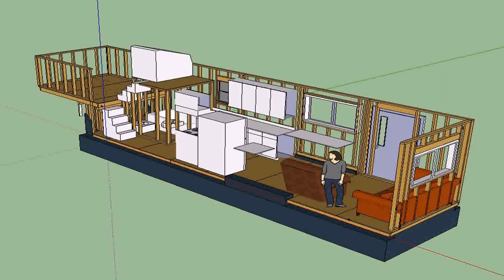Tiny House Trailer Sales (see description)